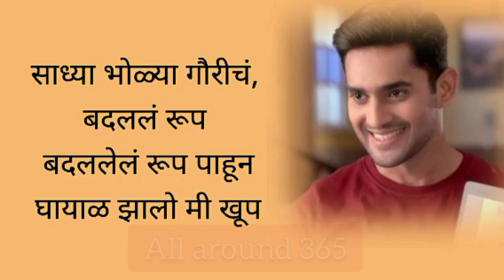जयदिप चे उखाणे | भाग 1 | सुख म्हणजे नक्की काय असतं | sukh mhanje nakki kay asta